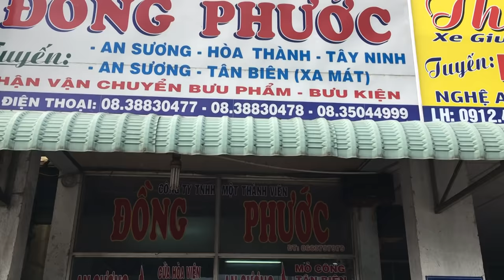Biến Ước Mơ Thành Hiện Thực | Đi Giao Đuôi Tiên Cá Khắp Việt Nam - Tiun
Welcome to the Tiun Swimming Mermaid Tails and Fins family. Our Mermaid Tails and Fins are the first of their kind to be made in Vietnam. With Tiun Mermaid Tails and Fins we are bringing children and adults dreams to life.

Vì muốn thế hệ trẻ Việt Nam biết yêu quý thiên nhiên và bảo vệ động vật, tránh xa những việc làm xấu. Tiun phải từ bỏ cuộc sống an nhiên tự tại của tiên cá ở cõi Dục này mà đi gieo duyên khắp nơi để giúp các bạn trở thành người cá. Bữa nay là sắp Tết mà Tiun còn đang ở ngoài đường để đi giao hàng đuôi nàng tiên cá tận nơi cho các bạn. Hiện tại Tiun đang bán đuôi người cá cho thương hiệu khác nên sản phẩm có kém chất lượng các bạn đừng buồn mà cứ gọi trực tiếp bên nhà sản xuất ấy mà mắng vốn nhé. Đợi sang năm Tiun ra được thương hiệu đồ bơi tiên cá riêng cho mình thì chắc chắn sẽ có đuôi tiên cá tốt nhất thế giới ra đời.